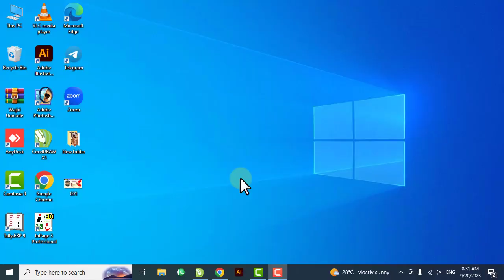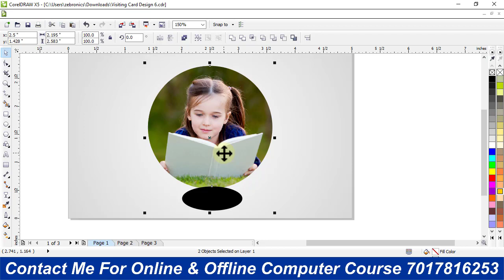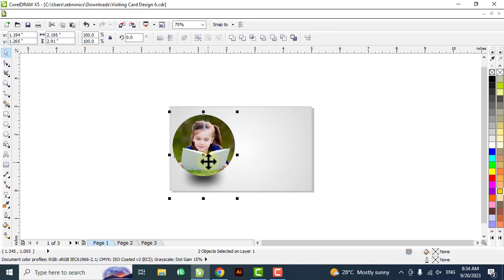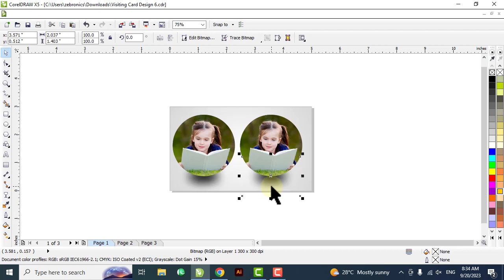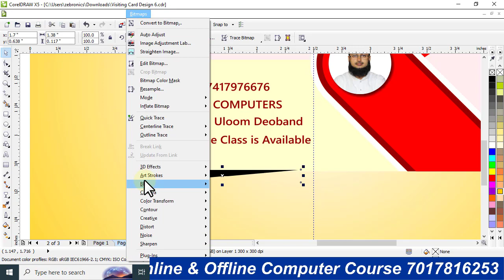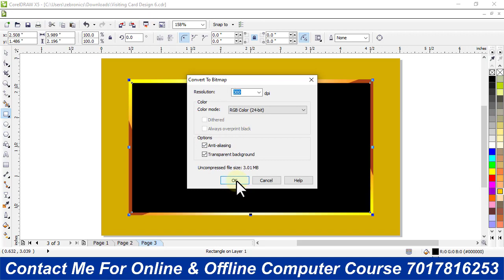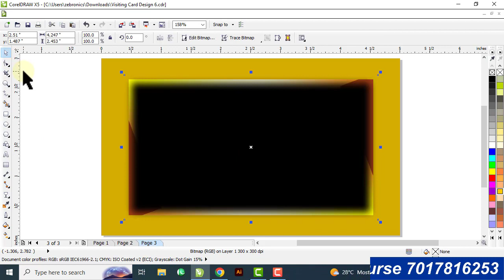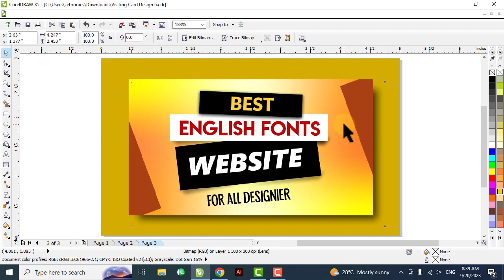Best Drop Shadow Effect in CorelDraw || How To Use Gaussian Blur in CorelDraw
Online Aur Offline Computer Course Ke Liye Contact Karen.
Ajaz Computer Center Deoband Dist.Saharanpur (U.P)

♥ Follow Me ♥